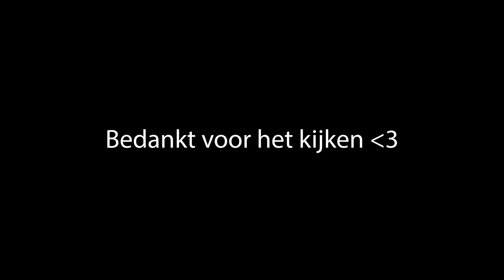Helemaal alleen met koningsdag 2022 | VLOG #01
Hi allemaal!
Mijn naam is Maaike Elise. Twee jaar geleden kreeg ik last van een angststoornis en om uit mijn hoofd te komen besloot ik om een youtube kanaal te beginnen. Zo moet ik meer op stap, en meer praten over wat er allemaal in mijn hoofd gebeurt.

Ik ben nog heel erg aan het onderzoeken wat ik leuk vind om te maken, en wat jullie leuk vinden om te zien. Dus feedback is altijd welkom! Mijn kanaal begon in het engels maar ik ben nu overgestapt naar het nederlands.

Liefs, Maaike